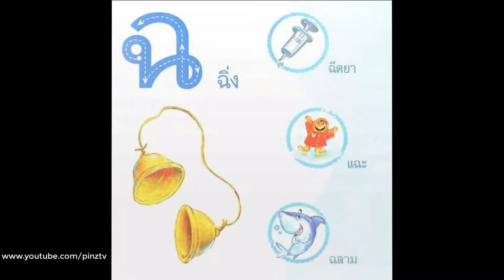พยัญชนะไทย ก-ฮ [By อัรกาน] 27 May.2018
PinzTV - อย่าลืม : กดติดตามใต้คลิป - กดรูปกระดิ่ง เวลามีคลิปใหม่ จะมีการแจ้งเตือน อัตโนมัติ [ชอบช่วยแชร์]